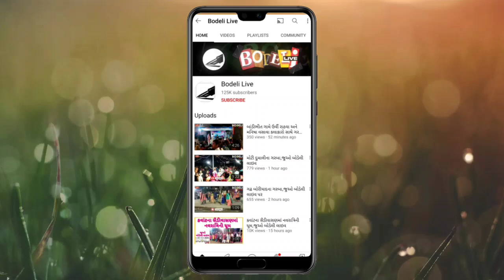વિખુટા પડેલા બચ્ચાંઓને શોધવા ભટકતી માદા દીપડાના પ્રયાસો ફળ્યા, પ્રાણીઓની લાગણી દર્શાવતો વિડીયો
વિખુટા પડેલા બચ્ચાંઓને શોધવા ભટકતી માદા દીપડાના પ્રયાસો ફળ્યા, પ્રાણીઓની લાગણી દર્શાવતો વિડીયો, જુઓ બોડેલી લાઇવ